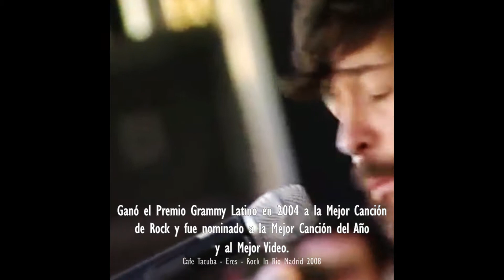Cafe Tacvba - Eres Infograma, mejor tema de Cafe Tacvba?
Eres Café tacvba
Cafe Tacuba - Eres - Rock In Rio Madrid 2008 HQ Alta Calidad
Music video by Café Tacvba performing Eres. (C) 2005 Geffen Records
Eres es una power ballad escrita por Emmanuel del Real, producida por Gustavo Santaolalla e interpretada por la banda mexicana de rock en español Café Tacvba.
Fue el tercer sencillo de su quinto álbum de estudio Cuatro caminos (2003).

Esto es Phimusic Radio.